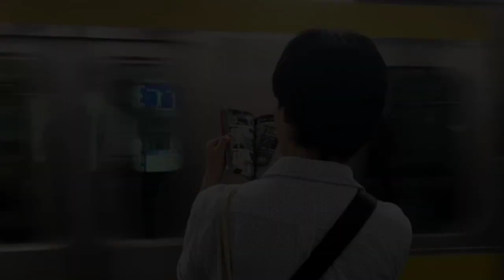The Gas Season 10 Movie | Official Trailer | Netflix